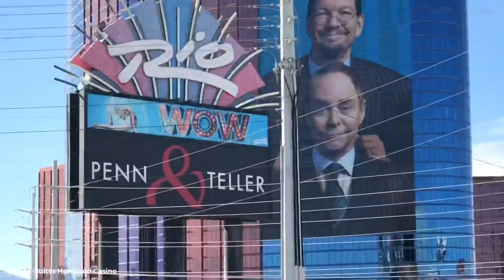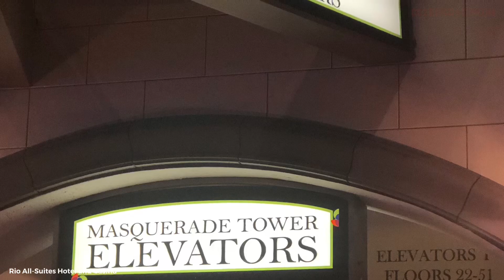KAOS Rio All-Suites Hotel and Casino 2019 LAS VEGAS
KAOS Rio All-Suites Hotel and Casino  2019 🎰
Sevgili dostlar bu hafta las vegasta kaldigimiz hoteli gostermek istedim Las Vegas ..:::Entertainment Capital of the World, and is famous for its mega casino–hotels and associated activities. It is a top three destination in the United States The Las Vegas Strip is a stretch of South Las Vegas Boulevard in Clark County, Nevada that is known for its concentration of resort hotels and casinos. The Strip is approximately 4.2 miles (6.8 km) in length,located immediately south of the Las Vegas city limits in the unincorporated towns of Paradise and Winchester. However, the Strip is often referred to as being in Las Vegas. Rio All-Suite Hotel and Casino is a hotel and casino near the Las Vegas Strip in Paradise, Nevada, United States. It is owned and operated by Caesars Entertainment Corporation. The Rio was the first all suite resort in the Las Vegas area. The hotel towers are covered in blue and red glass. The Rio hotel's 2,522 suitesand have floor to ceiling windows. There are several private villas on the property for high-rollers.

The complex includes a wine cellar that has more than 50,000 bottles.